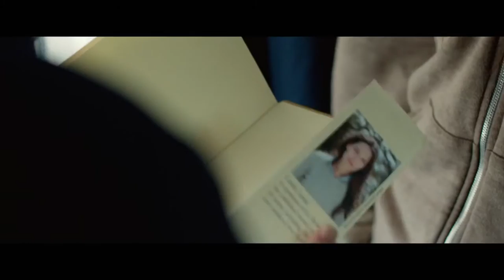Touched With Fire - Official Film Trailer 2015 - Katie Holmes, Luke Kirby Movie HD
Touched With Fire - Official Film Trailer 2015

Two manic depressives meet in a psychiatric hospital and begin a romance that brings out all of the beauty and horror of their condition.

Director: Paul Dalio
Writer: Paul Dalio
Stars: Katie Holmes, Luke Kirby, Christine Lahti, Griffin Dunne, Bruce Altman
Genres: Drama, Romance
Language: English